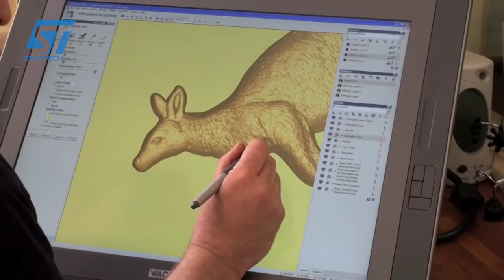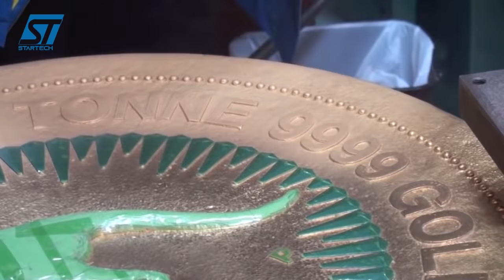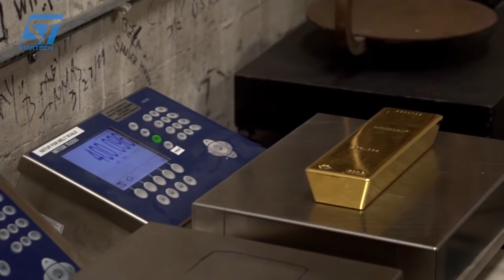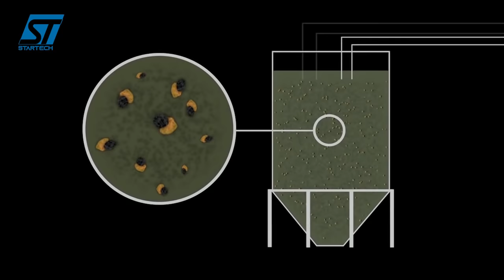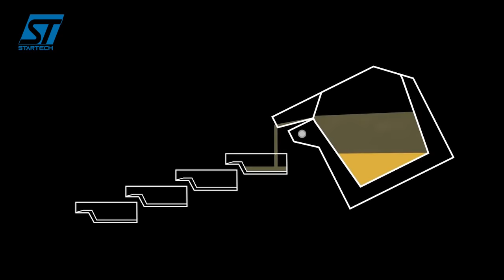Amazing Most Expensive Biggest Pure Gold Bar Production Process. Incredible Melting Gold Method